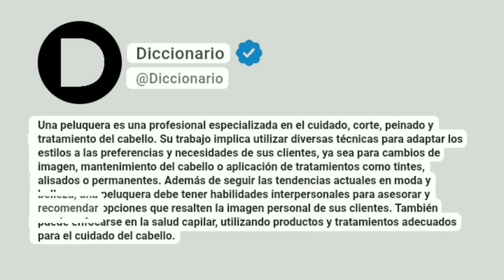Peluquera Significado En Español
Una peluquera es una profesional especializada en el cuidado, corte, peinado y tratamiento del cabello. Su trabajo implica utilizar diversas técnicas para adaptar los estilos a las preferencias y necesidades de sus clientes, ya sea para cambios de imagen, mantenimiento del cabello o aplicación de tratamientos como tintes, alisados o permanentes. Además de seguir las tendencias actuales en moda y belleza, una peluquera debe tener habilidades interpersonales para asesorar y recomendar opciones que resalten la imagen personal de sus clientes. También puede enfocarse en la salud capilar, utilizando productos y tratamientos adecuados para el cuidado del cabello.